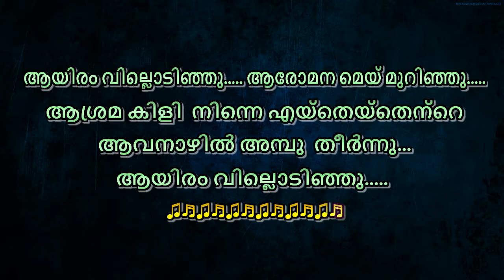aayiram villodinju karaoke with lyrics | Malayalam karaoke | Akkarapacha